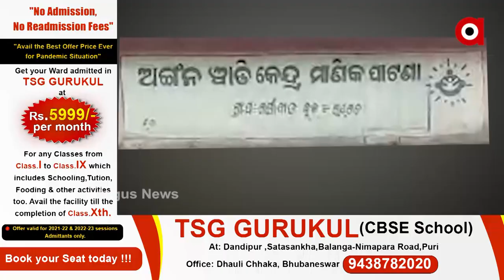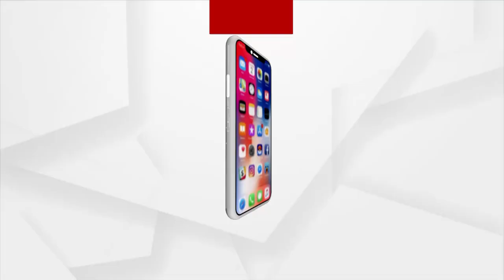ଓଡ଼ିଶା ସୀମାରେ ଜଗିଛି ଆନ୍ଧ୍ରପ୍ରଦେଶ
କୋରାପୁଟ ମାଣିକପାଟଣାରେ ଆନ୍ଧ୍ର ସଶସ୍ତ୍ର ପୋଲିସ ଓ ପ୍ରଶାସନିକ ଅଧିକାରୀଙ୍କ ପ୍ରହରା । ଯାହାକୁ ନେଇ ସ୍ଥାନୀୟ ଅଞ୍ଚଳରେ ଦେଖାଦେଇଛି ଉତ୍ତେଜନା । ସେପଟେ ଆନ୍ଧ୍ର୍ର ଦାଦାଗିରି ପରେ ବି ଚୁପ୍ ବସିଛି ଓଡ଼ିଶା ପ୍ରଶାସନ । ଯାହାକୁ ନେଇ ରାଜ୍ୟ ସରକାରଙ୍କୁ ଘେରିଛନ୍ତି ବିରୋଧୀ